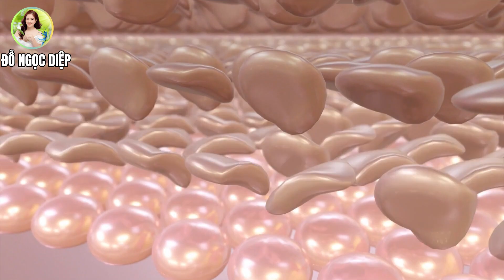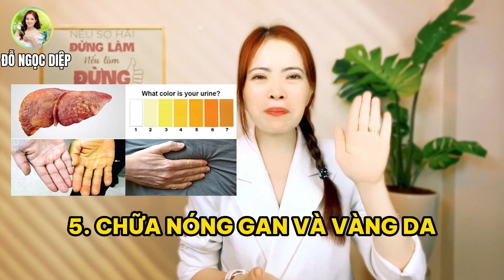Tác dụng của nước lá sung với 7 loại bệnh, mà [NGƯỜI KHÔN NGOAN] đều biết! | Đỗ Ngọc Diệp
Tác dụng của nước lá sung với 7 loại bệnh, mà người khôn đều biết!
Lá sung, một loại cây thân thảo phổ biến trong tự nhiên, thường bị bỏ qua và ít người sử dụng trong cuộc sống hàng ngày. Tuy nhiên, lá sung lại ẩn chứa những giá trị vàng trong y học cổ truyền, mà chỉ có người khôn ngoan mới để ý và biết đến.

Nhiều nghiên cứu trên ống nghiệm đã cho thấy lá sung và nhựa mủ tự nhiên từ cây sung được chứng minh là có hoạt tính kháng u, chống lại các tế bào ung thư ruột kết ở người, ung thư vú, ung thư cổ tử cung và ung thư gan. Và giúp cải thiện 8 loại bệnh sau:
1. Chữa bệnh giời leo:
2. Chữa phong thấp, sốt rét:
3. Chữa mụn lở hoặc vú sưng đau:
4. Giúp lợi sữa:
5. Chữa nóng gan, vàng da:
6. Chữa sốt, cúm đau nhức:

Bạn có thể xem nội dung chính của video về "Tác dụng của nước lá sung với 7 loại bệnh, mà [NGƯỜI KHÔN NGOAN] đều biết!" theo mốc thời gian sau:
0:35 Lá sung có tác dụng gì với bệnh giời leo.
0:54 Lá sung có tác dụng gì với phong thấp, sốt rét.
1:17 Lá sung có tác dụng gì với mụn lở hoặc vú sưng đau.
1:42 Lá sung có tác dụng gì với việc giúp lợi sữa.
2:12 Lá sung có tác dụng gì về bệnh nóng gan, vàng da.
2:33 Lá sung có tác dụng gì trong chữa sốt, cúm đau nhức.